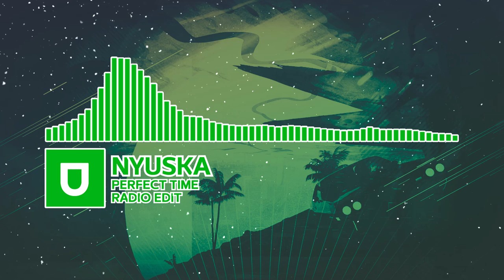Progressive House | NYUSKA - Perfect Time (Radio Edit) | Umusic Records Release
Stream & Download

Artist: NYUSKA
Track: Perfect Time (Original Mix / Radio Edit)
Label: Umusic Records
Style: Progressive House
Catalog: U813 (U814)
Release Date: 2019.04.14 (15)